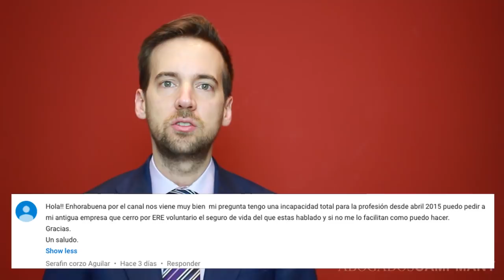CaP #46: ¿Cuántos años se utilizan en la Jubilación Anticipada, los últimos 15 o últimos 25?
**RECURSOS GRATUITOS**

Podcast de preguntas y respuestas sobre Jub. Anticipada ➡
Podcast I sobre la Jub. Anticipada

**PREGUNTAS**

02:52 ¿Es viable acceder a la Incapacidad por una lesión en la mano?
04:12 ¿Se reconocería una invalidez absoluta por Pancreatitis Crónica?
06:53 ¿Se debe estar casado/a para que te reconozcan la pensión de Viudedad?
08:40 ¿Qué es el convenio especial en la Jubilación?
10:39 ¿Es viable pasar el tribunal médico con una profesión Sedentaria?
12:41 ¿Reconocerían la incapacidad laboral por trastorno límite de personalidad?
15:01 ¿Se incrementa la base reguladora para la Incapacidad según el número de hijos que se tengan?
15:56 ¿Se le puede reclamar a la empresa el seguro de vida una vez te reconocen la Invalidez Laboral?
18:06 ¿Cuántos años se utilizan en la Jubilación Anticipada, los últimos 15 o últimos 25?
20:49 ¿Qué es la ‘Carencia Específica’ en la Jubilación?